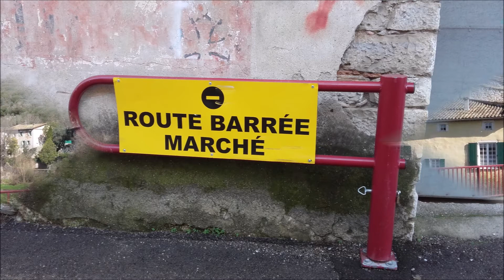Saint Hippolyte du Fort French Village in South of France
Saint-Hippolyte-du-Fort is located in the Cevennes in the South of France. Enjoy our visit in this video.

Free guide 10 Mistakes to Avoid when Buying and Selling French real estate